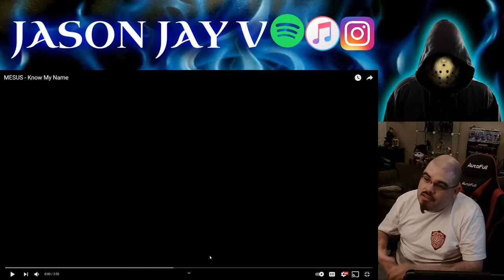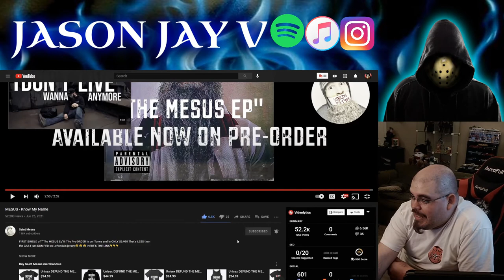🌴Hispanic Cali Rapper ReactZ🌴 Mesus - Know My Name